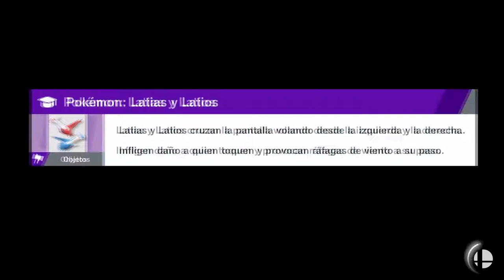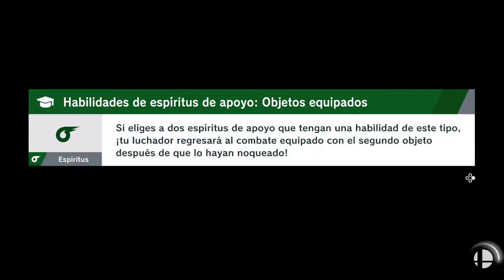SUPER SMASH BROS ULTIMATE | WALKTHROUGH | LOS DESTINOS #32